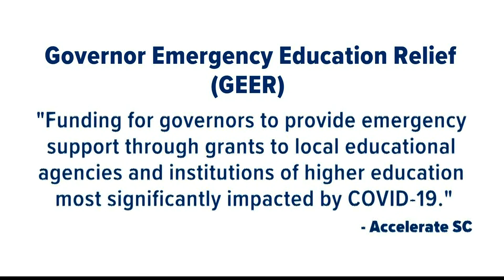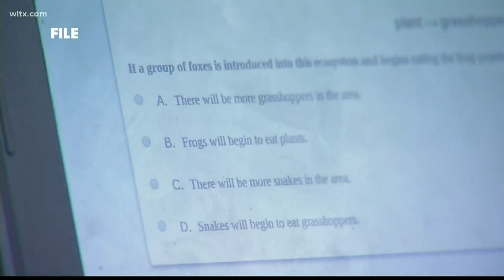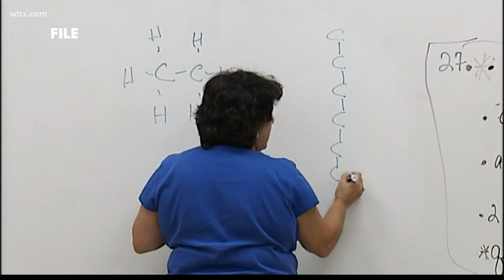Governor plans to give private schools $32M in relief money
The money is part of the Governors relief fund money, SC received $48M.